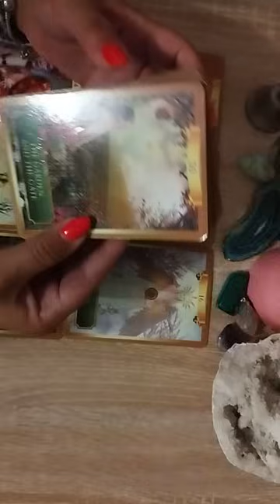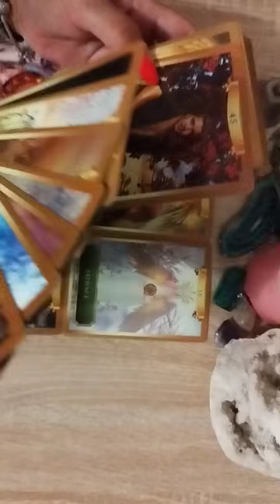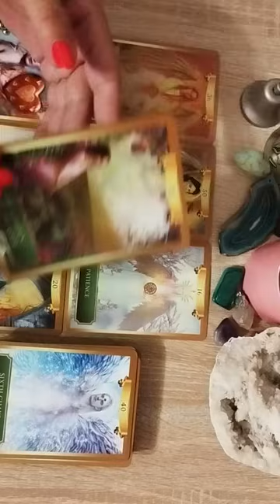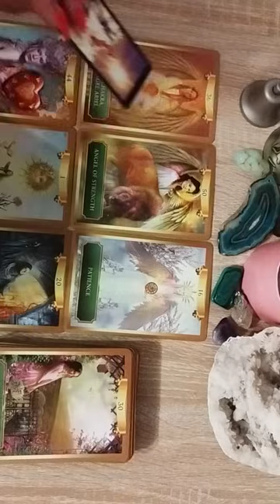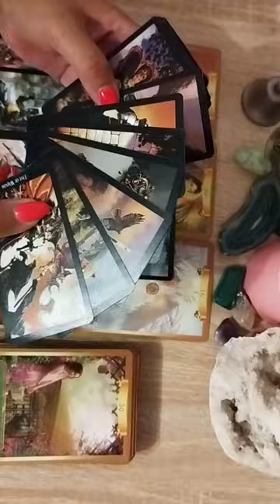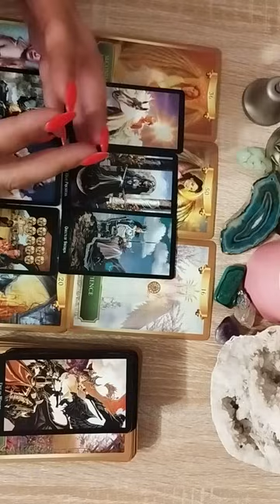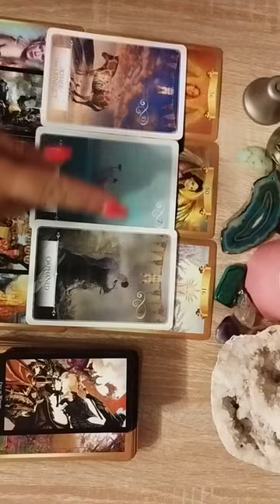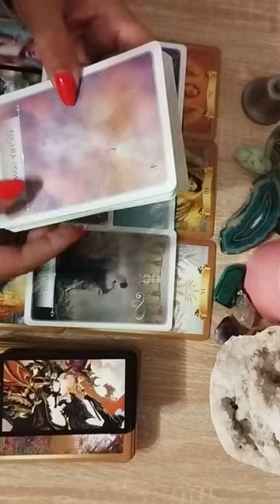VĂRSĂTOR ♒ AUGUST ♒Schimbare de destin!🌞🤍